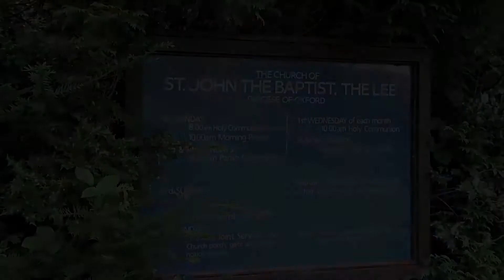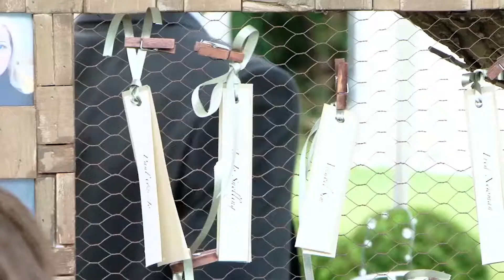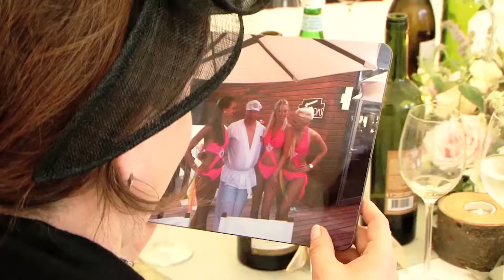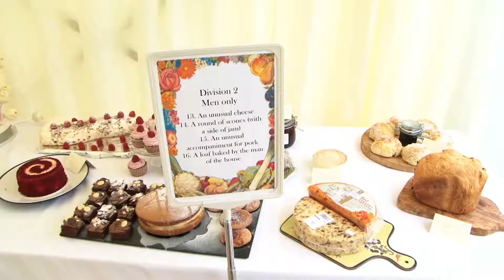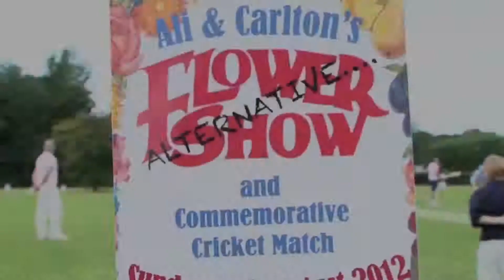Wedding Video Buckinghamshire || Great Missenden Wedding || FilmFolk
Highlights of a wedding at St John the Baptist The Lee & Great Missenden, Buckinghamshire || Wedding videography by FilmFolk || For prices & availability || TWITTER: @filmfolk | FACEBOOK: @filmfolk | INSTAGRAM @filmfolk